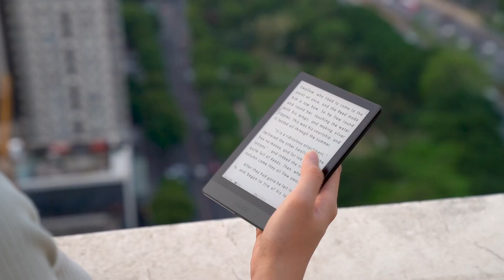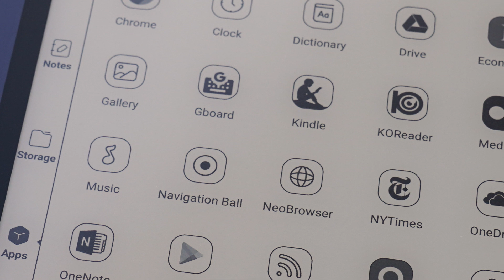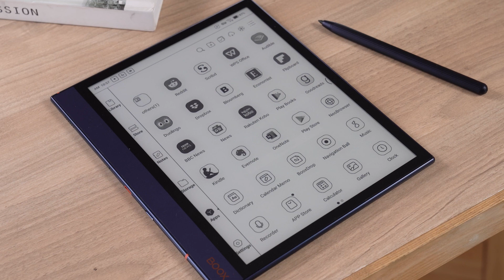How to Choose a Boox ePaper Tablet: A Full Introduction of Boox Android Tablets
We offer more than ten models to meet the needs of different users, ranging from 6" eReaders to 13.3" productivity tablets. However, if you are new to Boox, you may find it difficult to select an appropriate ePaper tablet. So, in this video, Jon will give you a thorough introduction to the various tablet sizes and help you determine which size is best for you.

【Learn more about the devices】

【Chapters】
0:00 Intro
0:13 6'' Poke and 7'' Leaf Series
0:46 7.8'' Nova Series
0:57 10.3'' Note Series
1:18 13.3'' Max Series
1:41 Summary